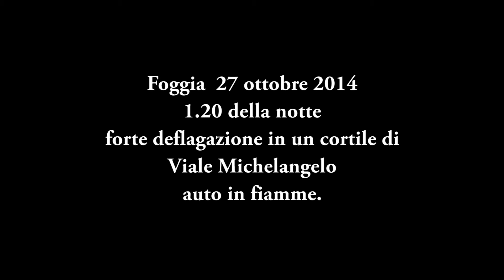27 ottobre ore 1.20- esplosione nella notte a Foggia - auto in fiamme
Fuggi da Foggia